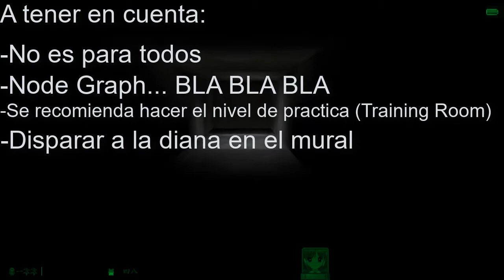Half-Life Cool Mods Episodio 72: Peaces Like Us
Episodio 72: Peaces Like Us

Espero que disfrutes el nuevo episodio y acordate que siempre podes dejar un comentario recomendandome un mod que quieras cubierto en otro episodio.

-Mats96